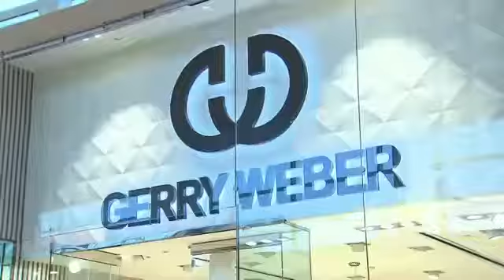City Line: Christine Faulhaber & Taylor Schilling at the Gerry Weber Yorkdale launch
City Line at the launch of Gerry Weber yorkdale launch with Taylor Schilling and CEO Christine Faulhaber.